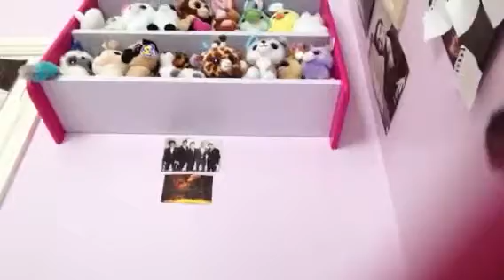Dracularas birthday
Manic monster high school day